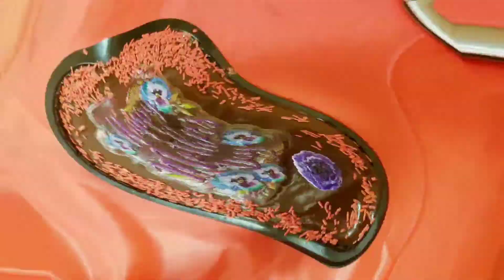💓🌼💓🌼A Day Where Mother's Are Celebrated! Mommy Enjoyed With Her Kids!🌼💓🌼💓 Vlog#42